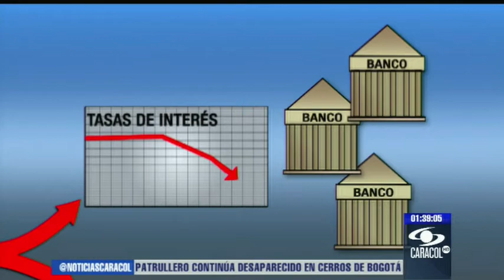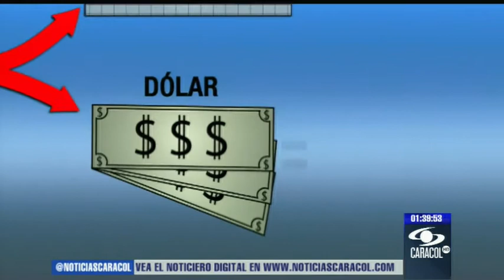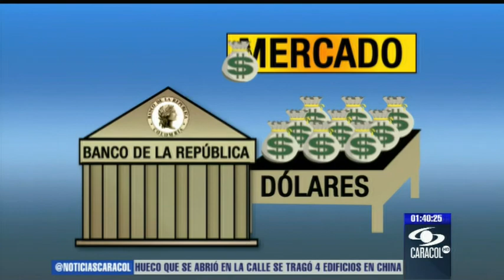¿De qué le sirve que bajen las tasas de interés? Los Pinto le explican - 29 de enero de 2013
La familia más pedagógica de la televisión colombiana le cuenta también por qué el Banco de la República decidió comprar más dólares. - 29 de enero de 2013